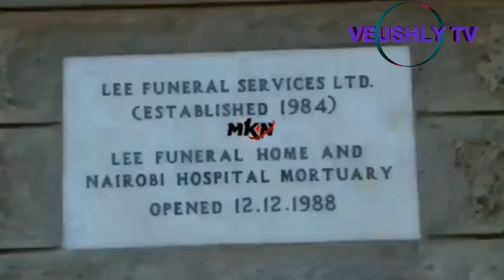RIP 🕊YOU CANT BELIEVE WHAT THEY DID BEFORE HIS BODY WAS TAKEN TO LEE FUNERAL HOMES😭